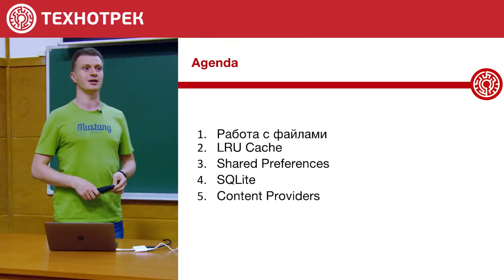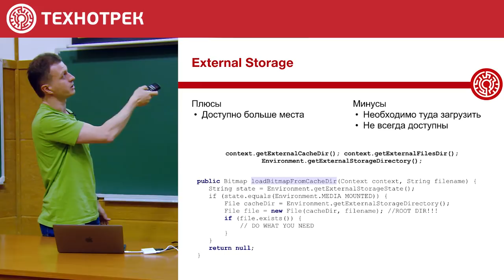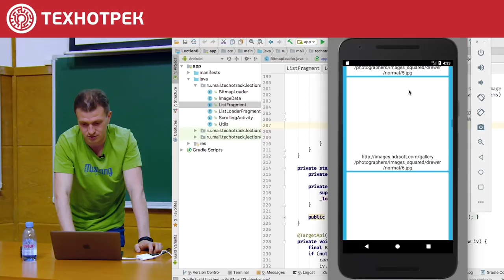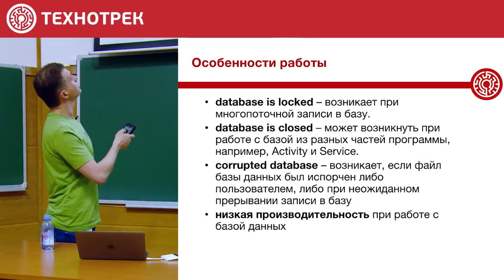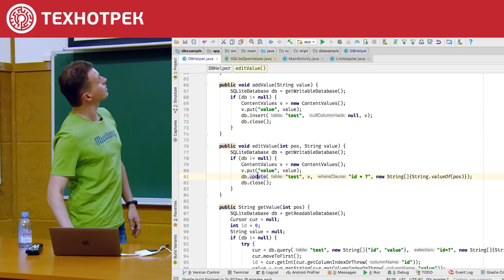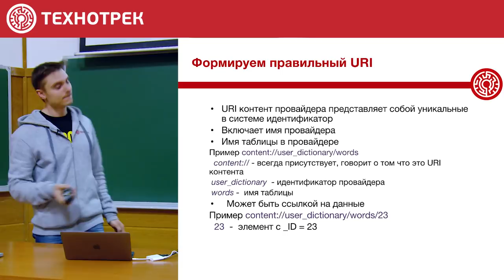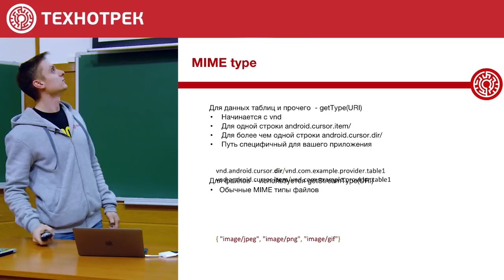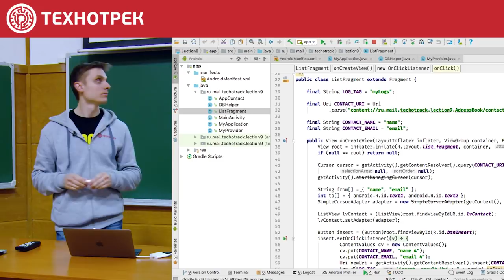6. Разработка на Android. Работа с данными и файлами | Технострим